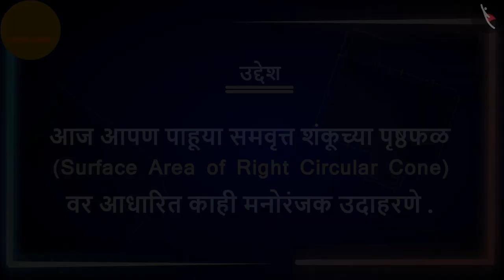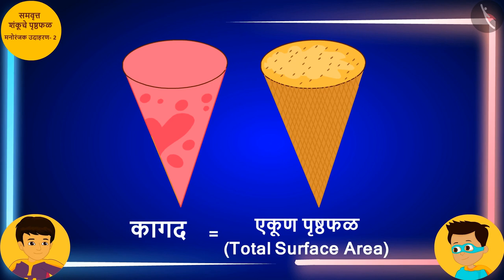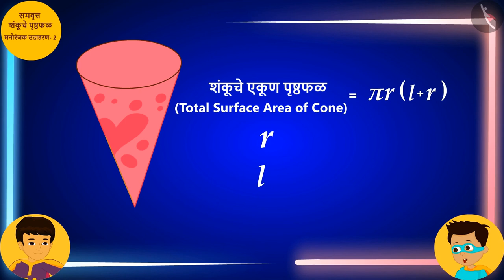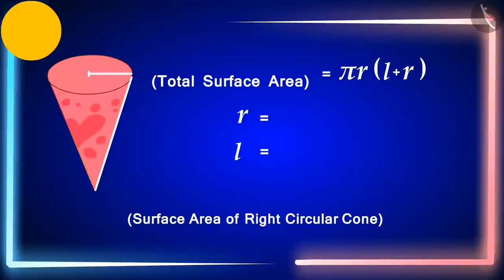समवृत्त शंकूचे पृष्ठफळ|Part 3/3|Surface Area of a Right Circular Cone|Marathi|Class 9